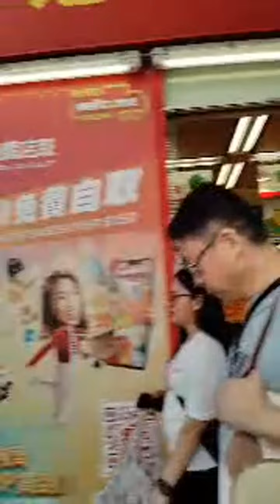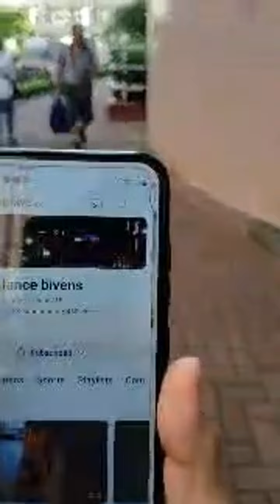Highlight 9:05 – 14:05 from SUNDAY ENJOY TRAIN